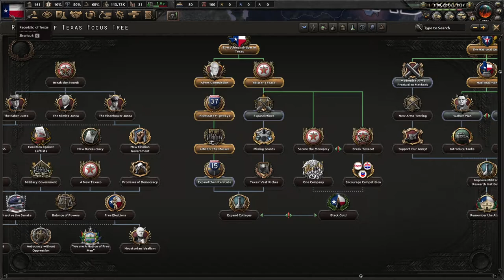[2] John Garner Rises - Texas - HOI4 Kaiserreich Redux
Hearts of Iron 4 Kaiserreich Redux Texas Part 2

Texas needs leadership. John Garner rises to the occasion.

Hearts of Iron IV is a grand strategy games published by Paradox Interactive. This is an unofficial video, not endorsed by Paradox Interactive.

Aside from the Kaiserreich mods all of the following DLC are used in this series:

Together for Victory, Death or Dishonor, Waking the Tiger, Man the Guns, La Resistance, Battle of the Bosporus